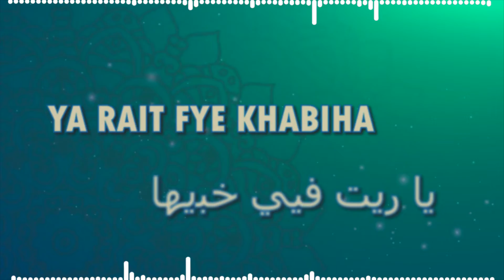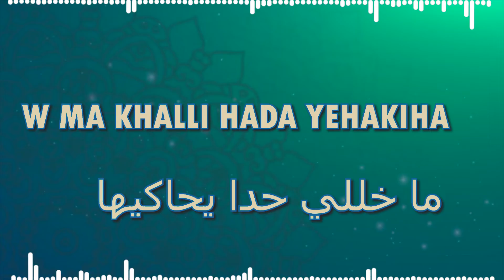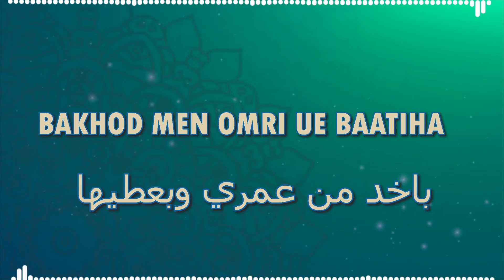Ya Rayet - Tony Mouzayek ياريت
Música disponível no meu pen drive com 500 musicas.

Get this song and many more by buying my archive with 500 songs, all the great hits gathered and more! Send a message to the social networks above and learn how to proceed.

Obtén esta canción y muchas más comprando mi archivo con 500 canciones, todos los grandes éxitos reunidos y más.